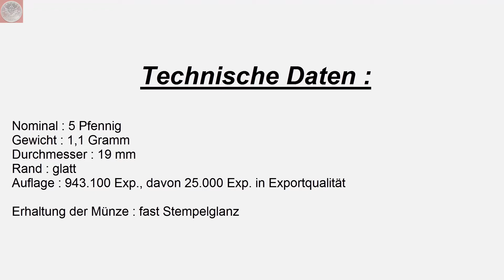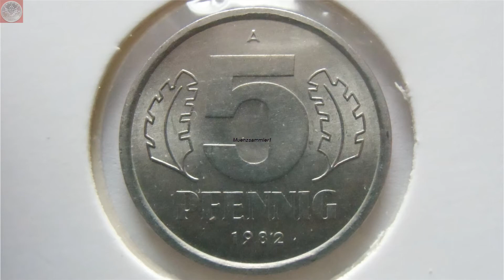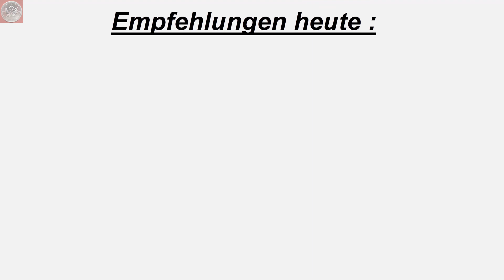SELTENHEIT aus der DDR - 5 Pfennig 1982 (fast) Stempelglanz matt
Heute stelle ich euch die letzte Kleinmünze der DDR vor, die mir in meiner Sammlung noch fehlt. Es handelt sich dabei um 5 Pfennig von 1982 in der normalen Ausführung für den Zahlungsverkehr in einer sehr guten Erhaltung. In einer derart guten Erhaltung findet man nicht viele Münzen und so freue ich mich sehr sie in meiner Sammlung zu haben.

- Was bedeutet Exportqualität ? -